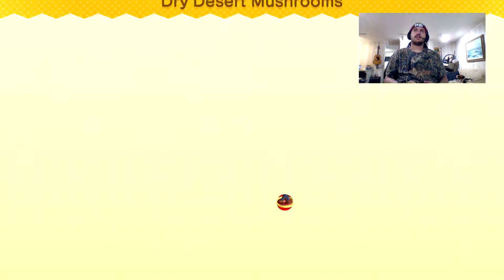New Super Mario Bros U Deluxe (#2) World 2: Layer Cake Desert